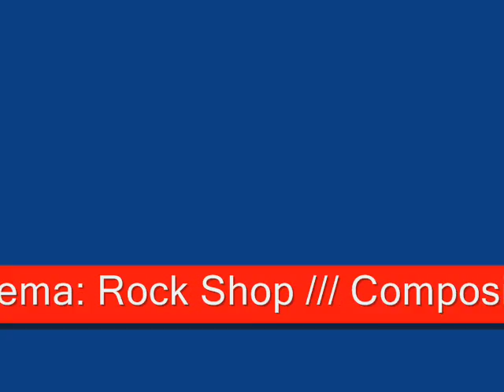Robocop - Rock Shop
Basil Poledouris. 1987